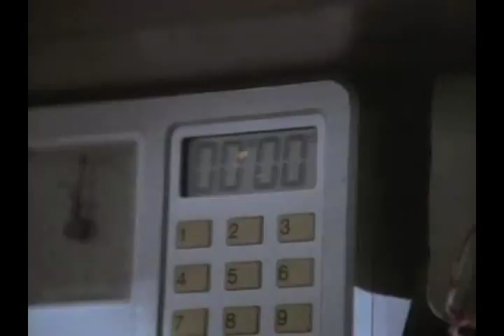Karen Campbell in MacGyver episode "GX-1" with Richard Dean Anderson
In a romantic interlude amongst the clouds in a private balloon adventure, Karen Campbell's character, Heidi, is woo'ed by Richard Dean Anderson's MacGyver character who not only shares champagne with her, but also fights off the bad guys, and saves the day!